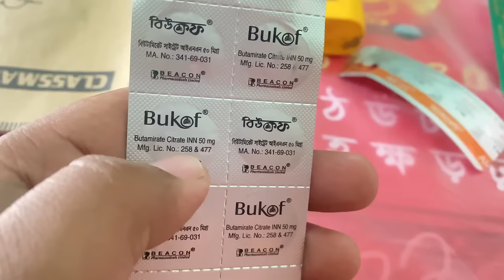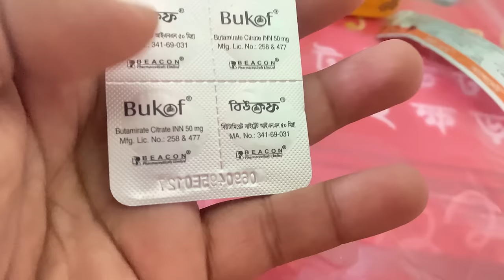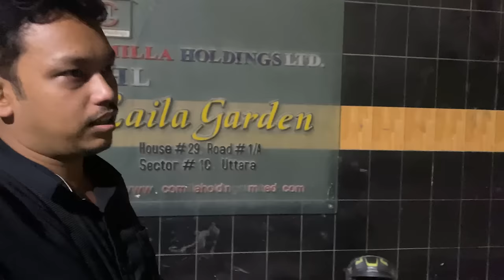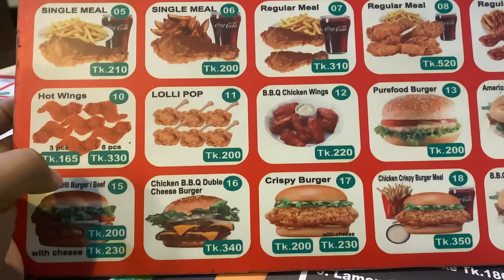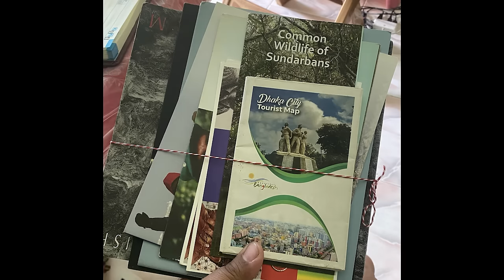Why I cried when I met Mosharraf Karim ? Bangladesh Meetup | Ep-13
I recently met my favorite actor, Mosharraf Karim, in Bangladesh. I also met some beautiful people during my Dhaka meetup.